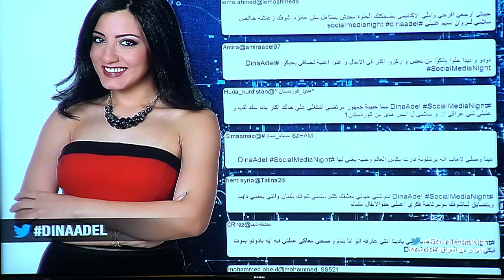دينا عادل من مصر في جلسة السوشيال ميديا نايت - ستار اكاديمي 11- 20/12/2015